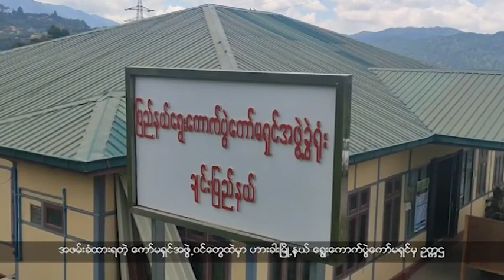စစ္တပ္၏အာဏာသိမ္းမႈေၾကာင့္ အဓမၼလုုပ္ငန္းေစခုုိင္းမႈ ပိုုဆိုုးလာမည္ကိုု ခ်င္းအသိုုင္းအ၀ုုိင္းစိုုးရိမ္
ခ်င္းျပည္နယ္ ေမြးျမဴေရးႏွင့္ကုသေရးဦးစီးဌာနအေနနဲ႔ အာဏာသိမ္း စစ္အစိုးရလက္ေအာက္မွာ အလုပ္လုပ္ကုိင္လုိျခင္းမရွိတဲ့အတြက္ CDM လႈပ္ရွားမႈကိုု စတင္တယ္လိုု႔ ေၾကညာလုိက္ပါတယ္။

တပ္မေတာ္ရဲ႕အာဏာသိမ္းမႈကိုု လံုုး၀ လက္ခံႏိုုင္မႈမရွိပဲ အဓမၼလုုပ္ငန္း ေစခုုိင္းမႈေတြ ပိုုဆိုုးလာမွာကိုု စိုုးရိမ္တယ္လိုု႔ ခ်င္းလူမႈအသိုုင္းအ၀ိုုင္းက ေျပာပါတယ္။

ခ်င္းျပည္နယ္ စီမံအုပ္ခ်ဳပ္ေရးေကာင္စီဥကၠ႒ Pu San Mawi Nikhuai ဟာ ႏွလုံးေရာဂါနဲ႔ ေဖေဖာ္၀ါရီလ ၁၁ ရက္ေန႔ မနက္ပုိင္းမွာ ကြယ္လြန္သြားပါတယ္။